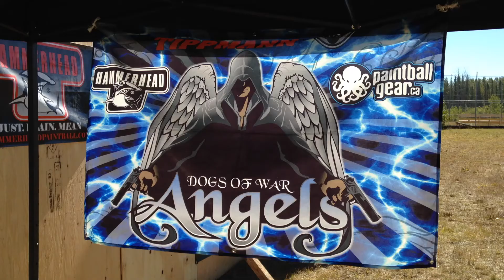Fall Fair Shooting Range!!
Sept. 5-7 2014. Our Shooting Range at the fall fair in Burns Lake is set up and drawing in quite the attention to our association and this sport to people of all ages!